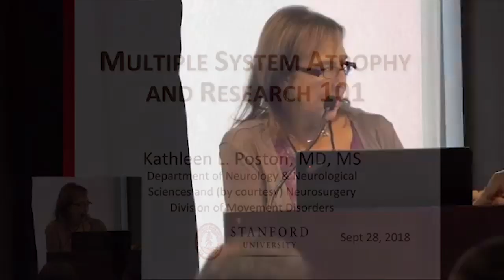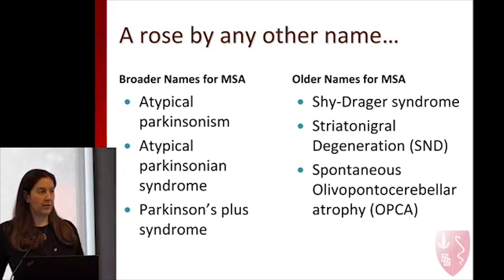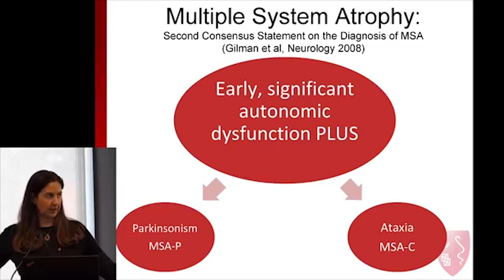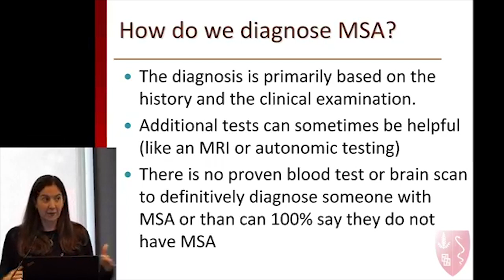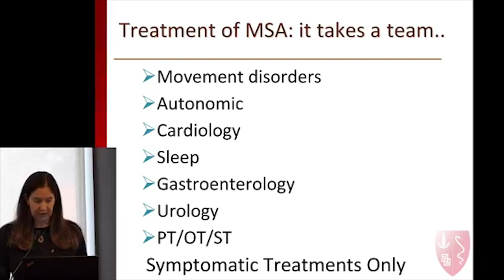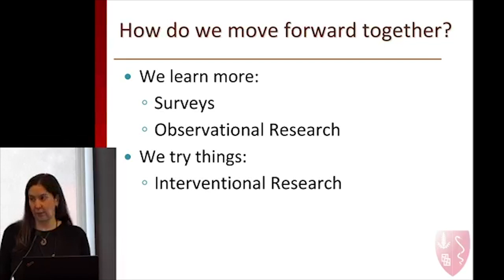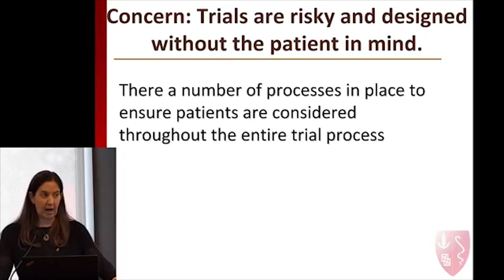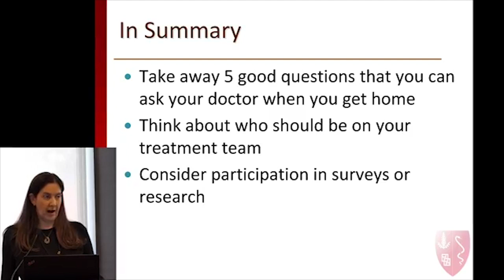Multiple System Atrophy and MSA Research 101 | Kathleen L Poston MD, MS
Dr. Poston, from Stanford University, presents "Multiple System Atrophy & MSA Research 101" at the 2018 MSA Coalition Patient & Family Conference held on September 28 and 29 in San Francisco, CA.  MSA is a rare and terminal neurological disorder that affects people in the middle-years of life.  Its initial symptoms look like Parkinson's disease but it progresses much faster and with more severe symptoms.